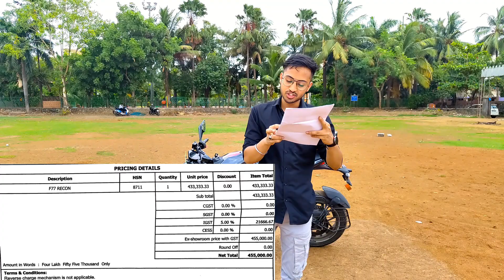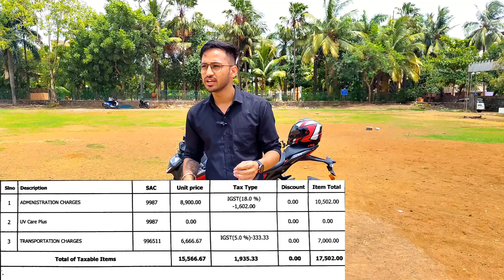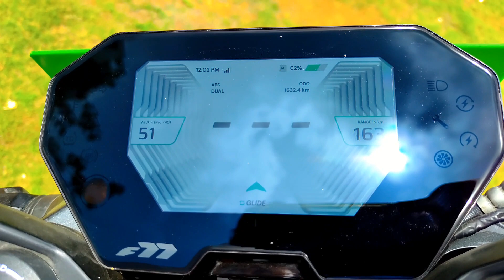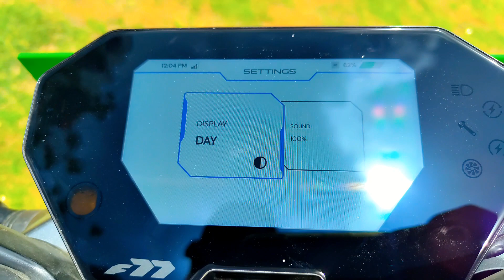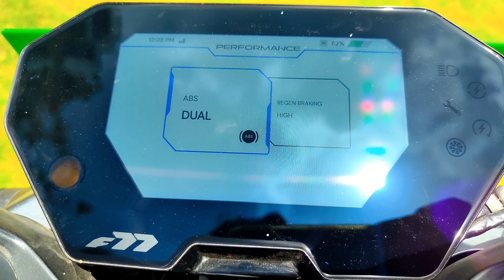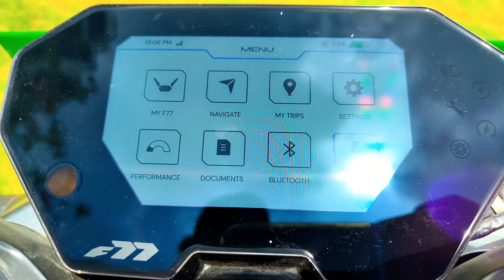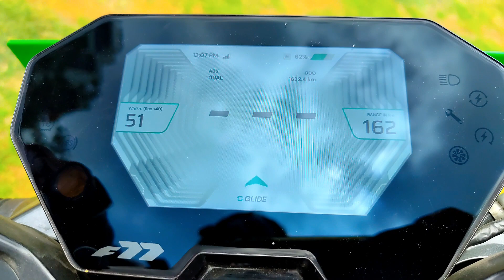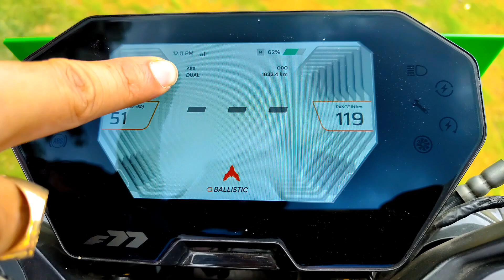Ultraviolette F77 Detail Video || Finally Bike name Revealed!!! 😍🏍️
Keep supporting ❤️

Camera : Nothing Phone 1
‎@Chetan lakhara